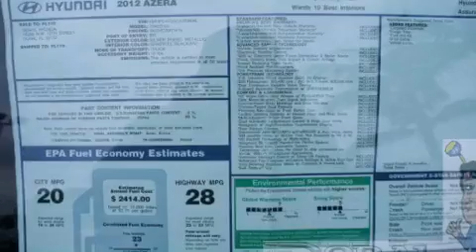2012 Hyundai Azera Miami FL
We are proud to present this 2012 Hyundai Azera .

 Year : 2012
 Make : Hyundai
 Model : Azera
 Engine : 3.3l v6 dgi dohc variable intake system
 Trans . : 6-speed automatic with shiftronic
 Exterior : silver frost metallic
 Miles : 2,504
 Stock : Z183638
 Interior : silver frost metallic

 Lehman Mazda